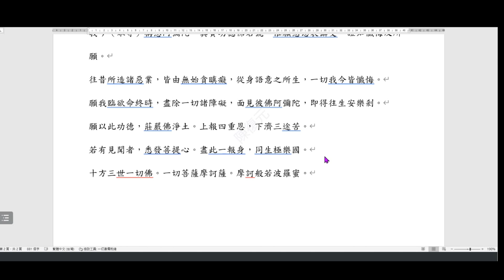2023 07 02 觀經四帖課程 視訊課程 (四)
2023年 觀經四帖 線上課程紀錄
2023年7月2日 觀經四帖 線上課程紀錄(第四集)
魚池法林禪寺住持 滿全法師講授
每月第一/三週 星期日
記得當天晚上 7:30~21:30 相約一起 線上聽課喔!

🔑密碼--123456

於此提供 佛陀教育基金會 佛說觀無量壽佛經疏，善導大師版本的電子檔連結，以供需要的大德下載閱讀。